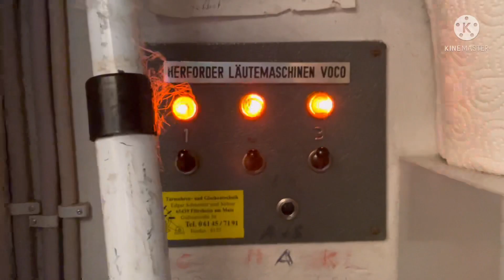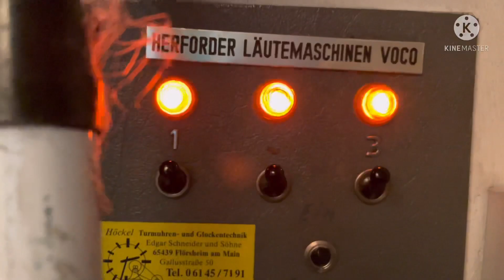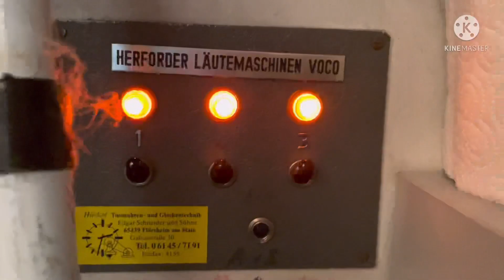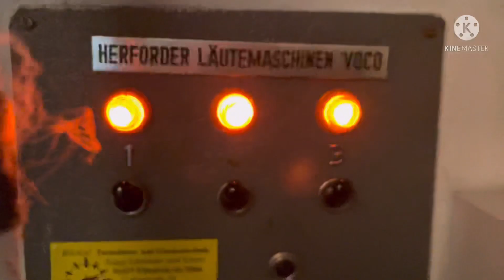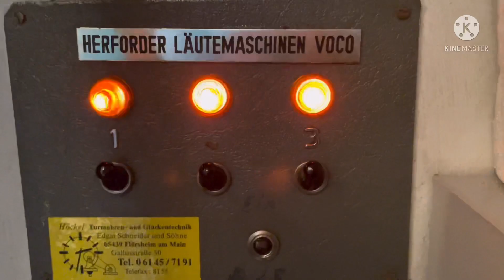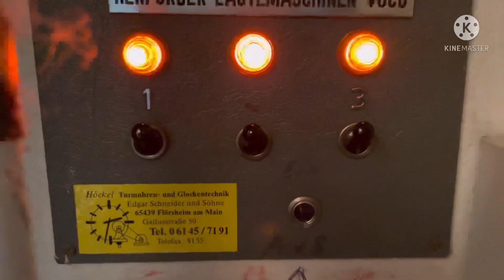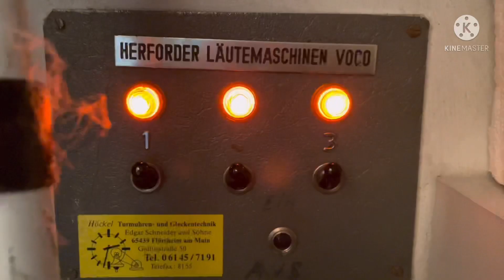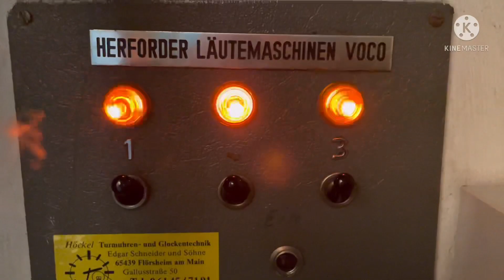Röthges (GI) Ein und Ausschalten der Glocken + Orgelspiel nach dem Läuten.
Ich schalte die Glocken der ev. Kirche in Röthges. Nach dem Läuten dann das Orgespiel.

Glockendaten:

Glocke 3
1925 von Andreas Hamm aus Frankenthal
Gewicht: 89kg
Durchmesser: 560mm
Schlagton: f''
Material: Bronze
Inschrift: Friede im Land Glück und Segen jedem Stand Gemeinde Röthges 1925

Glocke 2
1951
Gewicht: 245kg
Schlagton: d''
Material: Stahl
Inschrift: Gemeinde Röthges

Glocke 1
1951
Gewicht: 371kg
Schlagton: h'
Material: Stahl
Inschrift: In schwerer Zeit dem Vaterland geweiht 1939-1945 Neuerstanden 1951 Gemeinde Röthges.

Vielen Dank an die nette Küsterin das ich schalten durfte.